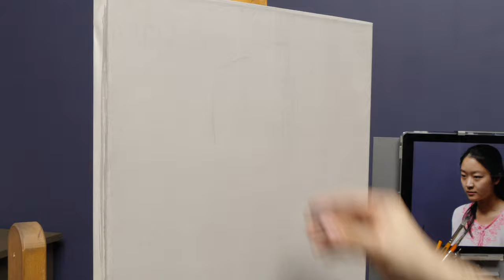An Excerpt from "Blocking In," with Stephen Bauman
Drawing a Portrait